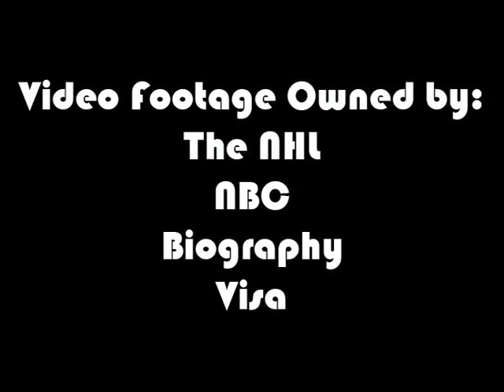Let's Talk About Hockey (Birth of the Beard)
The most well know tradition in the sport of hockey today is the growing of the playoff beard. But when you look at pictures of the the Stanley Cup presentation during the Original Six years, and well into the NHL's expansion era, every captain accepting the Cup is absent even the slightest stubble. So when exactly did this hairy tradition take root?

Up Coming Episodes:

(April 8 & 22) Pre-Playoff Hiatus (No New Episodes)
(April 29) 2013 Playoff Predictions